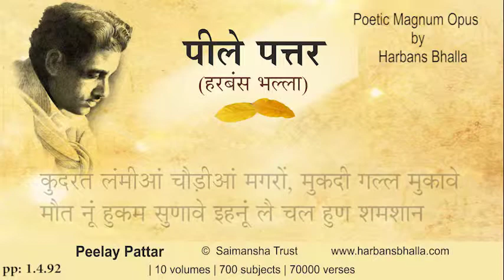Kudrat PeelayPattar HarbansBhalla Poetry Punjabi-1 4 92